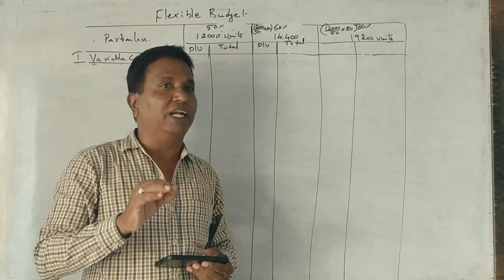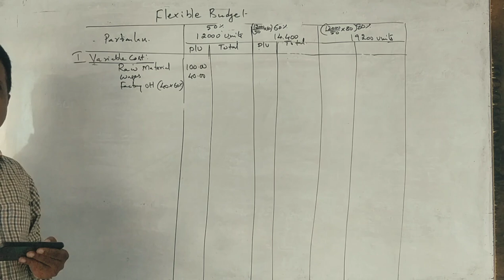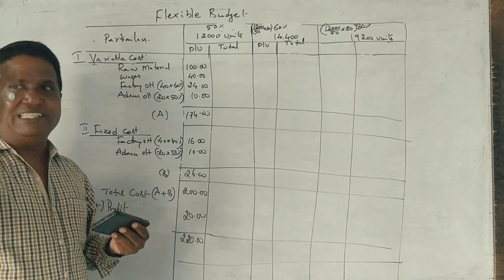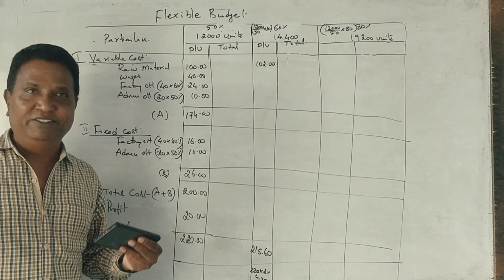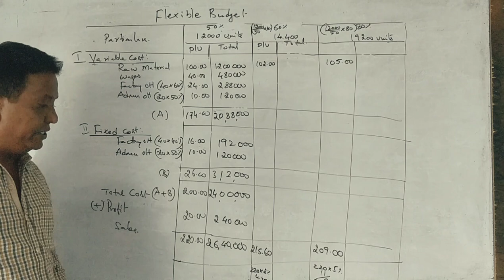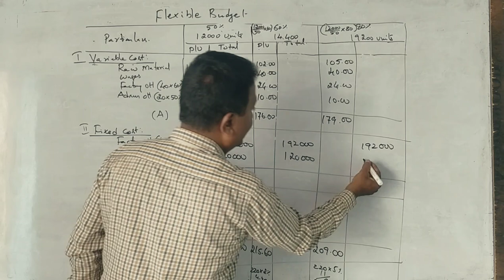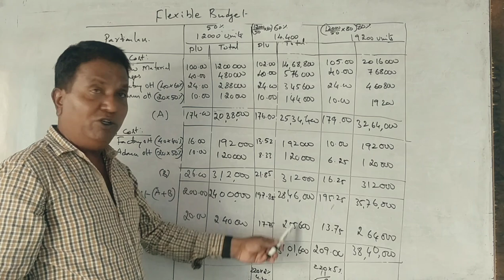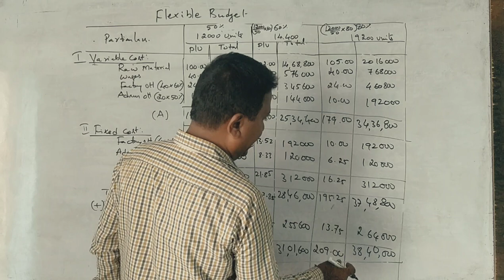Managerial Accounting - Flexible Budget in Kannada PART 2 - MBA 2020 Question Paper 10 Marks